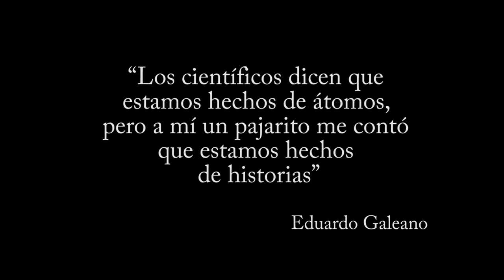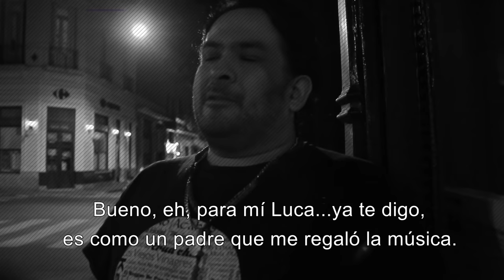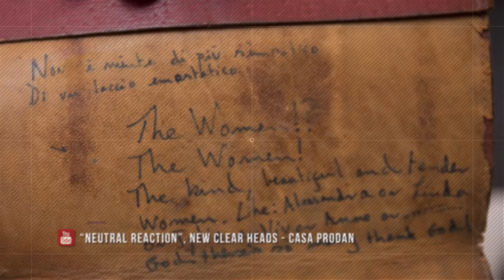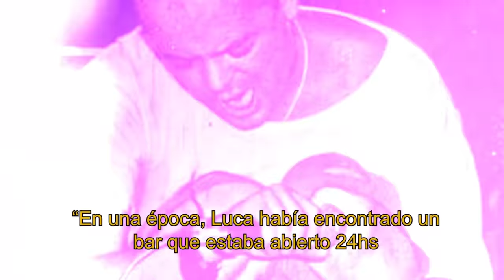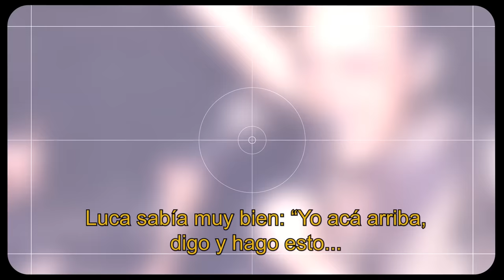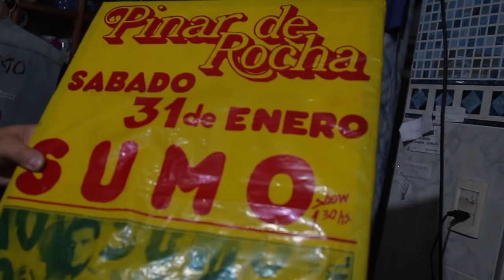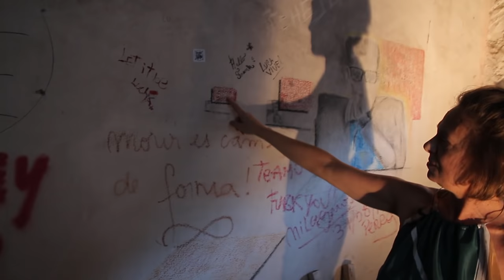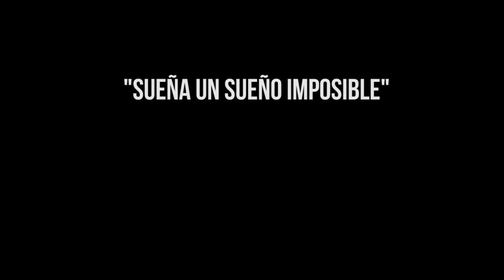EL DESPERTADOR DOCUMENTAL ("PELÍCULA FAN" sobre Luca Prodan)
* La ilustración de portada, es gentileza de "Pipo de Rotation"

* Difusión: Para quien no sepa, la fotógrafa Claudina Pugliese tiene un libro y está a la venta a través de sus redes o directamente (contiene material de su autoría)

* Nota del autor: Como dice en alguna parte del video, este es un humilde trabajo audiovisual autogestionado, con formato documental...pensado, producido y proyectado durante el 2017, tras cumplirse treinta años de la muerte de Luca. Realizado con mucho amor y respeto por Luca (Y todo lo que a él lo rodea). Está lleno de horrores técnicos, algunos salvables otros no tanto (sepan tener paciencia ante la notoriedad de éstos, je). Es un documental "¡Todo sucio y roto, pero de verdad!", como la campera de Luca. Se grabó con los pocos equipos que tenía en ese momento, se editó con una computadora que a duras penas corría como podía un proyecto con tanto material cargado...además, no conté (ni salí a buscar) el apoyo económico de nadie, esto es totalmente autogestionado, y bajo los escasos tiempos a disposición que cualquier humilde laburante de a pie como yo tiene para dedicarle a otra cosa que no sea exclusivamente su trabajo. Me hubiera gustado hacerlo mejor, pero es lo que pude. Reitero que fue de corazón. Realizarlo ha sido un gran placer y aprendizaje que nunca voy a olvidar.